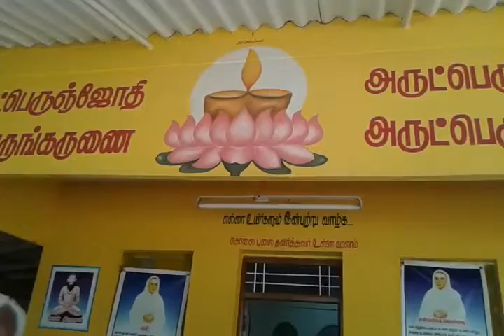14.2.2015 Ariyalur Dt. Sanmarga discourse Thiru Kulandaivelu Dt.Sec Speech